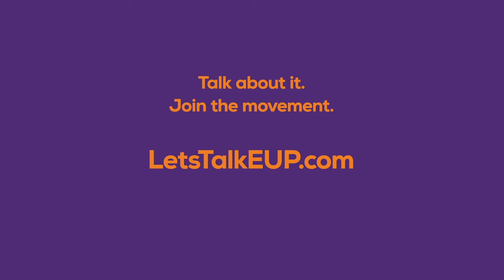Ilda Simões on the importance of continuing education and preventing EUP during COVID-19 Pandemic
Regional @LetsTalkEUP Champion Ilda Simões would like to speak to you about the importance of continuing education and measures to prevent early and unintended pregnancy during the pandemic. “Together we can make the world better, because education is the task of us all.”